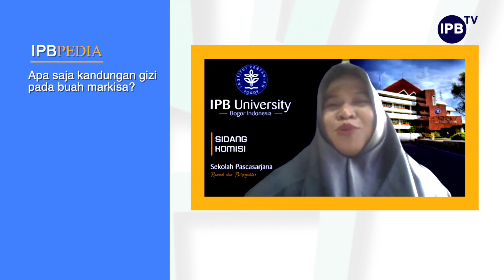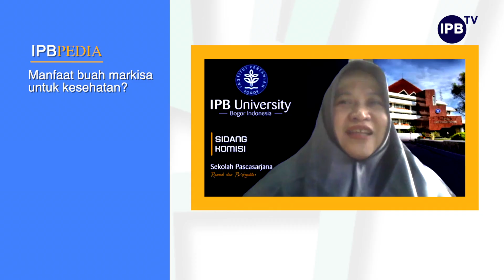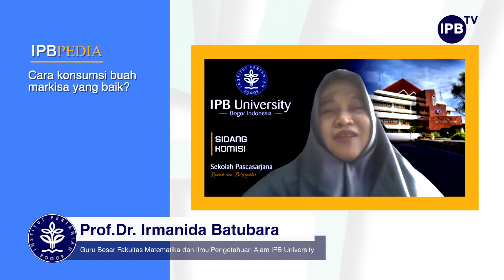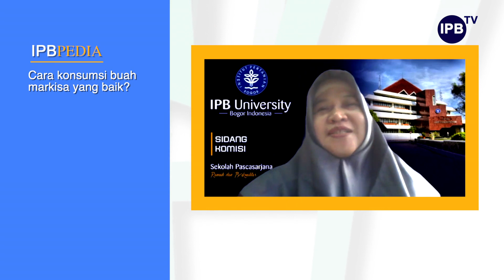IPB Pedia: Manfaat Buah Markisa bagi Kesehatan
Buah Markisa adalah salah satu buah yang seringkali dimanfaatkan sebagai minuman. Rasanya yang manis, asam, dan menyegarkan membuat markisa banyak digemari. Markisa termasuk buah yang dapat dikonsumsi bagian bijinya. Selain enak untuk dikonsumsi, buah markisa kabarnya memiliki banyak manfaat bagi kesehatan.